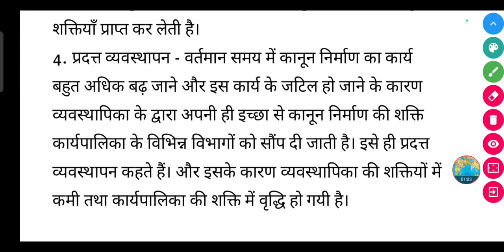कार्यपालिका की शक्तियों में वृद्धि के चार कारण दीजिए?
कार्यपालिका की शक्तियों में वृद्धि के चार कारण दीजिए? | karypalika ki shaktiyon mein vriddhi Ke char Karan dijiye